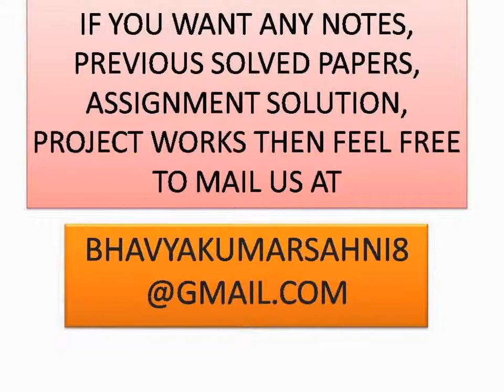IGNOU MES SOLVED PAPERS